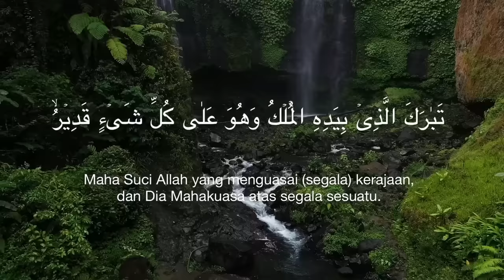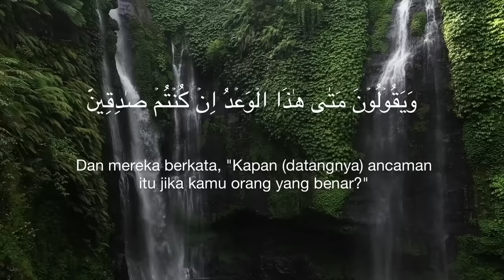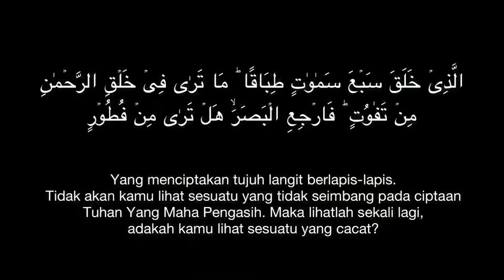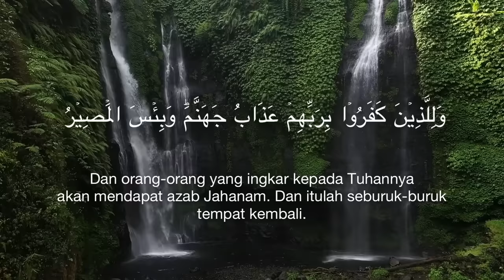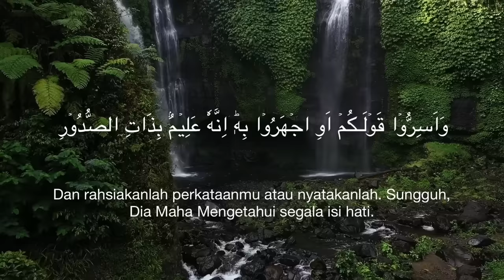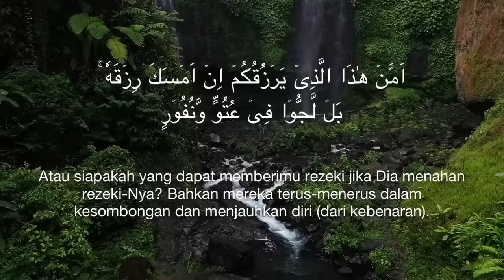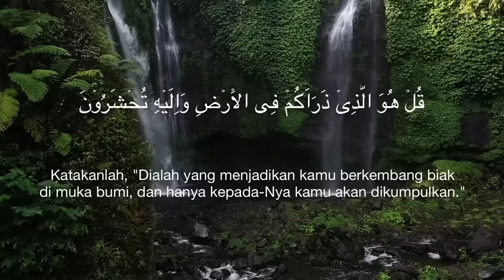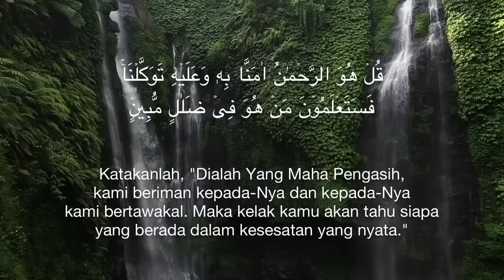Bacaan merdu Surah AL MULK (7x) dan terjemahan| Dengarkan setiap hari dan anda akan menghafalnya.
Kelebihan Surah Al Mulk:

Terdapat banyak fadhilat dan kelebihan surah al-mulk bagi mereka yang mengamalkannya. Kesannya yang amat dahsyat dan amat menakjubkan Allah kurniakan pada mereka yang sentiasa istiqomah dalam kehidupan harian mereka.

Ibnu Abbas berkata: “Pada suatu hari ada seseorang menghampar jubahnya di atas kuburan dan ia tidak tahu bahwa tempat itu adalah kuburan, ia membaca surat Al-Mulk, kemudian ia mendengar suara jeritan dari kuburan itu: Inilah yang menyelamatkan aku. Kemudian kejadian itu diceriterakan kepada Rasulullah saw. Lalu beliau bersabda: Surat Al-Mulk dapat menyelamatkan penghuni kubur dari azab kubur.” (Ad-Da’awat Ar-Rawandi, hlm 279/817; Al-Bihar 82/ 64, 92/313/2, 102/269/).

Imam Muhammad Al-Baqir (sa) berkata: “Surat Al-Mulk adalah penghalang dari siksa kubur, surat ini termaktub di dalam Taurat, barangsiapa yang membacanya di malam hari ia akan memperoleh banyak manfaat dan kebaikan, …Sungguh aku membacanya dalam shalat sunnah sesudah Isya’ dalam keadaan duduk. Ayahku (sa) membacanya pada siang dan malam. Barangsiapa yang membacanya, maka ketika malaikat Munkar dan Nakir akan masuk ke kuburnya dari arah kedua kakinya, kedua kakinya berkata kepada mereka: kalian tidak ada jalan ke arahku, karena hamba ini berpijak padaku lalu ia membaca surat Al-Mulk setiap siang dan malam; ketika mereka datang kepadanya dari rongganya, rongganya berkata kepada mereka: kalian tidak ada jalan ke arahku, karena hamba ini telah menjagaku dengan surat Al-Mulk; ketika mereka datang kepadanya dari arah lisannya, lisannya berkata kepada mereka: kalian tidak ada jalan ke arahku, karena hamba ini telah membaca surat Al-Mulk setiap siang dan malam denganku.” (Al-Kafi 2/233/hadis 2).

Imam Muhammad Al-Baqir (sa): “Bacalah surat Al-Mulk, karena surat ini menjadi penyelamat dari siksa kubur.”